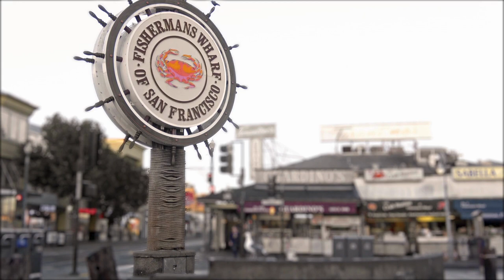🌉 San Francisco: Tarihi Köprüsü, Tepe Evleri ve Kültürel Çeşitliliğiyle Ünlü Şehir!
🌁 Golden Gate Köprüsü:
San Francisco'nun sembolü olan Golden Gate Köprüsü, kırmızı rengi ve muazzam mimarisiyle dünya çapında tanınır. Yürüyüş veya bisiklet turuyla köprüyü keşfedin.

🏠 Tepe Evleri:
Painted Ladies olarak da bilinen renkli tepe evleri, şehrin ikonik manzaralarından biridir. Alamo Square'deki bu güzel evlerin önünde fotoğraf çekin.

🚋 Cable Car:
San Francisco'nun dik yokuşlarında rahatça ulaşım sağlayan Cable Car'lar, şehrin simgelerinden biridir. Tarihi bir tramvay turu yaparak şehri keşfedin.

🌉 Alcatraz Adası:
Alcatraz, tarihi bir hapishane adası olarak ünlüdür. Tekne turlarıyla adaya giderek, hapishane tarihini ve muazzam manzarayı keşfedin.

🍲 Fisherman's Wharf:
Fisherman's Wharf, deniz ürünleri restoranları, dükkanları ve eğlence mekanlarıyla ünlüdür. Pier 39'daki deniz aslanlarına göz atın ve lezzetli deniz ürünleri tatmak için ideal bir bölgedir.

✈️ San Francisco'nun tarih ve kültür dolu atmosferini keşfetmek için Biletbayisi.com'dan uygun uçak biletinizi alın ve bu renkli şehirde unutulmaz anılar biriktirin!